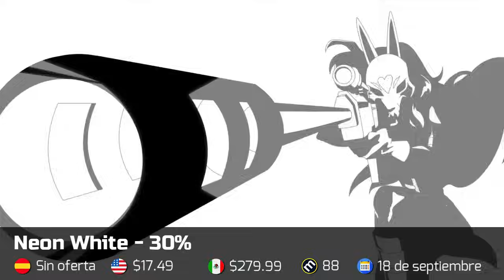LOS MEJORES JUEGOS EN OFERTA. REBAJAS Switch 💸 Ofertas Nintendo Switch Eshop. Noticias Switch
Ya es viernes, y como todas las semanas tenemos una cita con las mejores ofertas disponibles en la eshop de Nintendo Switch. Faltan menos de 48 horas para que termine la campaña de ofertas centrada en juegos que han sido éxito de ventas, por lo que no puedo desperdiciar la oportunidad de dejarles otros 25 títulos rebajados que deberían aprovechar. Y a pesar de ello, son muchos los juegos que se han quedado fuera, por lo que espero sus propias recomendaciones en la caja de comentarios.

Estas son las ofertas del día de hoy:

00:00 Presentación
01:08 ASSASSIN’S CREED THE EZIO COLLECTION
02:22 Diablo III Eternal Collection
03:31 Ni no Kuni II Revenant Kingdom - The Prince's Edition
04:36 Cuphead
05:42 Castlevania Advance Collection
06:50 GRANDIA HD Collection
08:03 Ys VIII Lacrimosa of DANA
09:10 Crash Bandicoot 4 It’s About Time
10:09 It Takes Two
11:15 Hades
12:26 MARIO + RABBIDS SPARKS OF HOPE
13:26 Rogue Legacy 2
14:32 Return to Monkey Island
15:26 Gravity Circuit
16:33 Capcom Fighting Bundle
17:35 SOL CRESTA
18:34 Spyro Reignited Trilogy
19:42 The Legend of Heroes Trails from Zero
20:54 Digimon Survive
21:59 The Outer Worlds
22:55 L.A. Noire
24:01 Islets
25:05 Rabi-Ribi
26:08 Breakers Collection
27:21 Neon White
28:10 Despedida